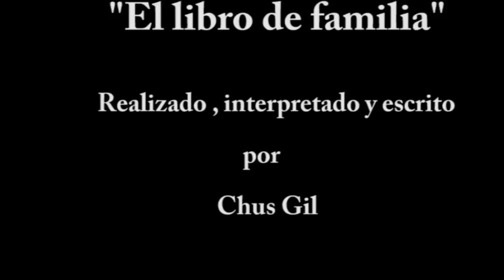EL LIBRO DE FAMILIA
EL LIBRO DE FAMILIA. Monólogo escrito e interpretado por Chus Gil. Un caso absolutamente real.